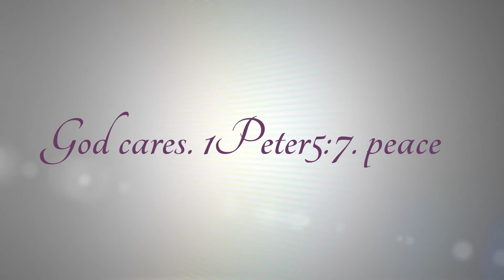"Pure Heart -UPPM" by Chris Many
To GOD Be The Glory. Thank You GOD And JESUS. Video created with the YouTube Video Editor song "Pure Heart -UPPM" by Chris Many. May GOD Bless. Peace.